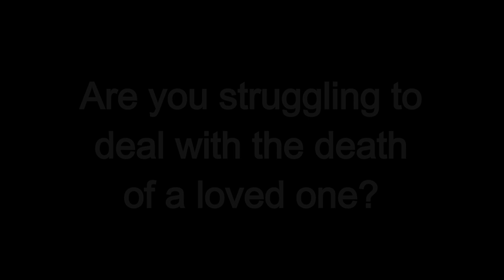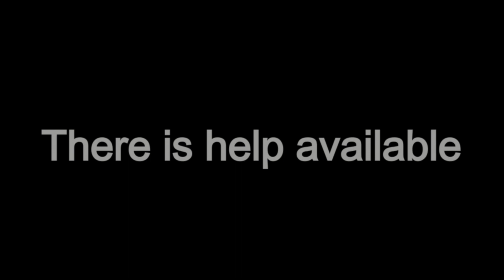Online News 3 September 2023